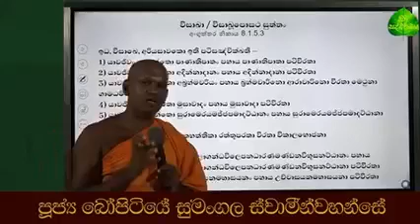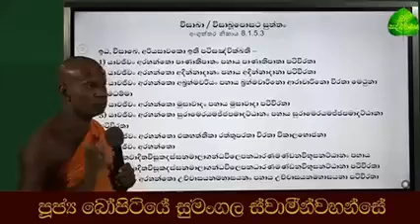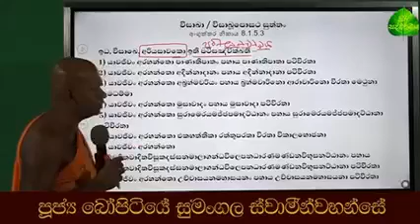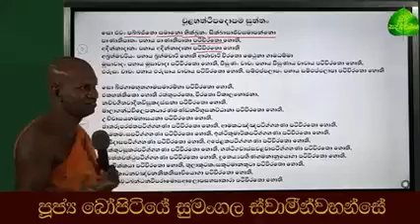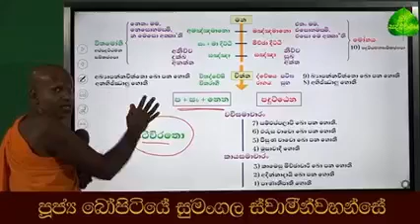බුද්ධ දේශනාවේ තිබෙන පංසිල් සහ අටසිල් පටිවිරතෝ